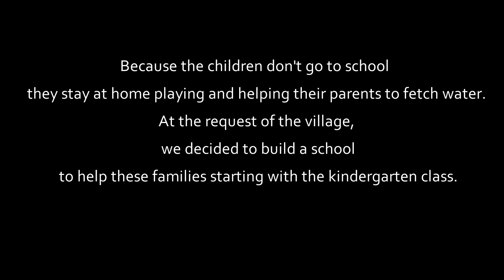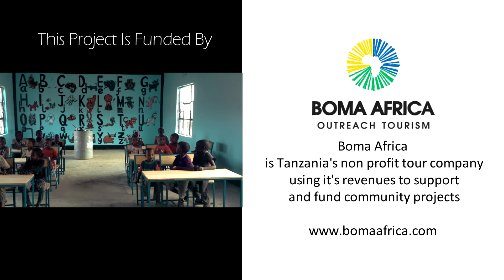Boma Community School Presentation